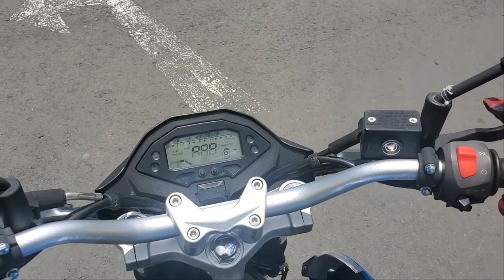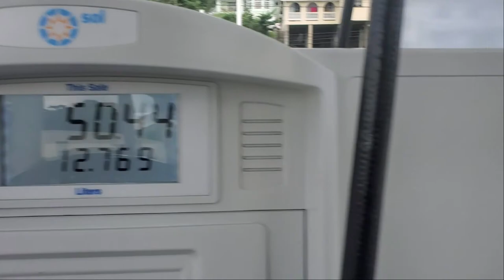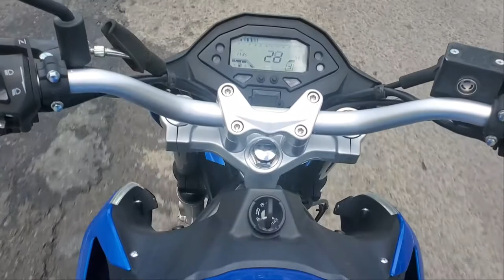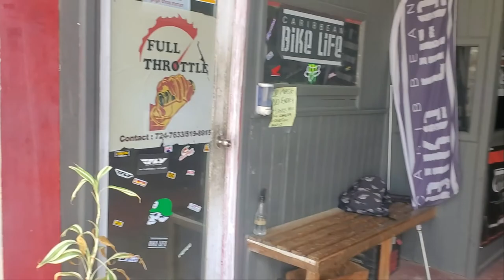First Ride on the AKT RZ2 - Bro bought his first Motorcycle | Storyboy Vlogs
DONT FORGET THE GIVEAWAY AT 1000 SUBS TO WIN A BLACKVIEW SMARTWATCH.